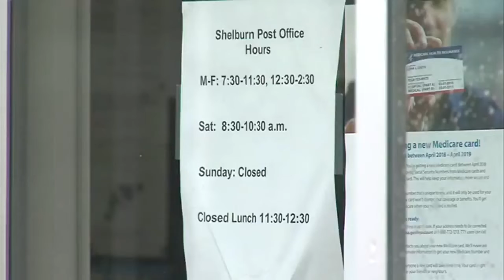Holiday shipping deadlines: What you need to know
If you're hoping your holiday goodies arrive on time, the United States Postal Service says you should have mailed them by last Friday. But, you still have some time if you ship by using express delivery.